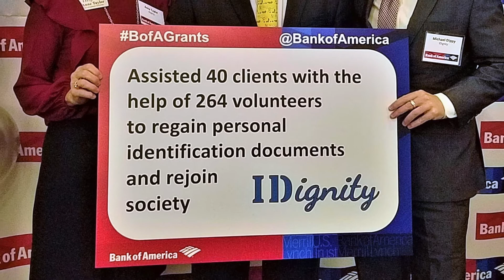Why Bank of America sponsors IDignity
Senior Vice President with Bank of America Jodie Hardman shares why IDignity is essential to their community efforts in Central Florida